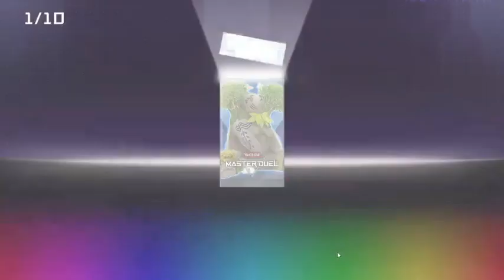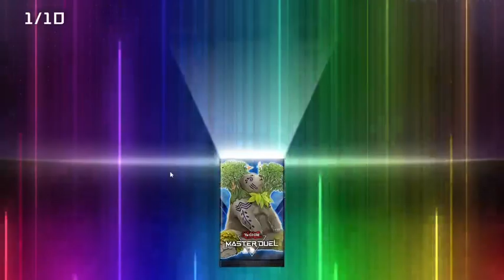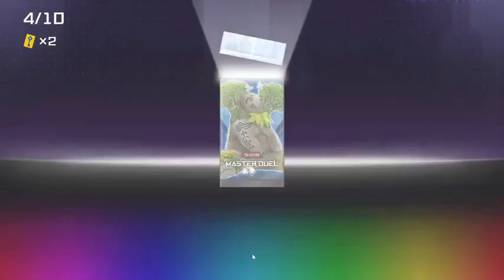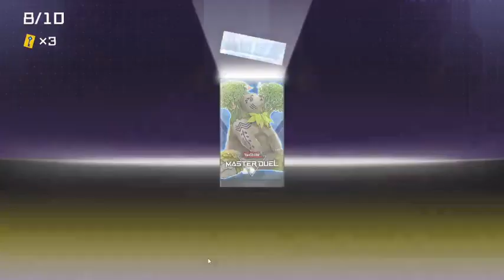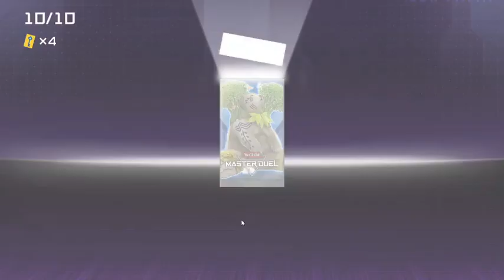Master Duel Weird Beast Deck